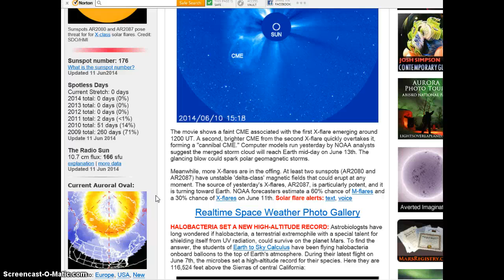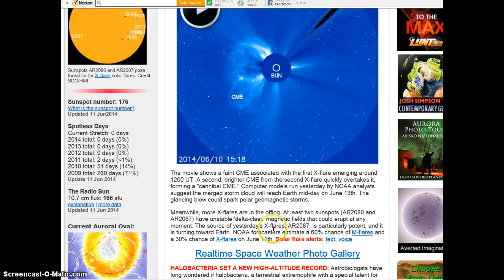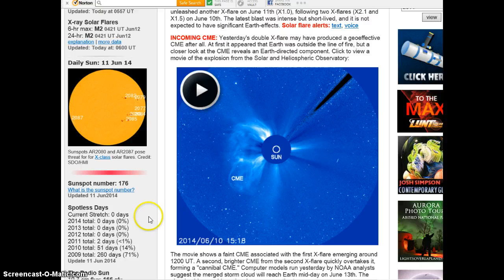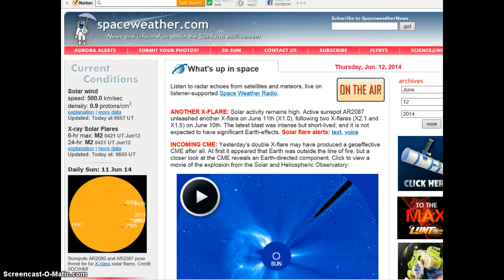Solar Update-Earth Gets A Glancing Blow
Just a little additional information to add to the recent solar activity we've had.It appears the planet will only get a glancing blow from the suns recent eruptions